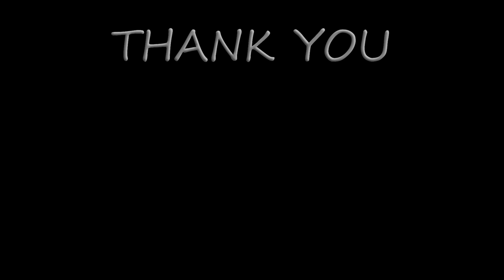Salt Background Watercolor Technique for Beginners | Abstract Tree Painting with Watercolour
(20X26) cm

Sellotape
Water cup
Paper Cutter
Cloth
Pencil
Sharpener
Eraser
Ruler
Table easel